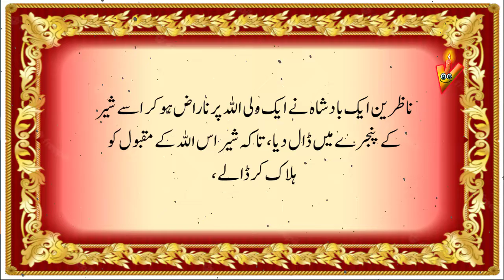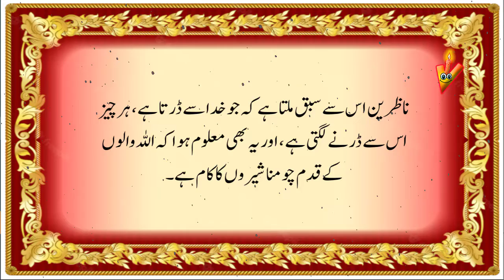Aik Wali ALLAH ki karamat Ka Waqia | sher wali allah ke qadam chom ne laga | auliya allah ki karamat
Welcome to the world of ilmi voice.Ilmi Voice is a World Best & Biggest informative video, Urdu Motivational Videos, Urdu Islamic Stories, Urdu Quotes & Quotations Production.

Humble request Thanks ♥️